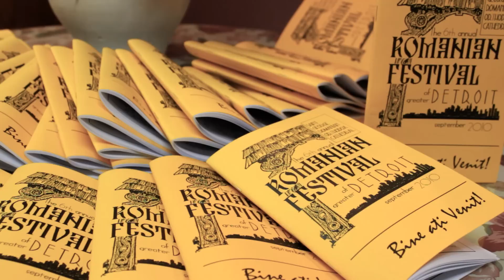Romanian Festival of greater Detroit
SAINT GEORGE
Romanian Orthodox Cathedral